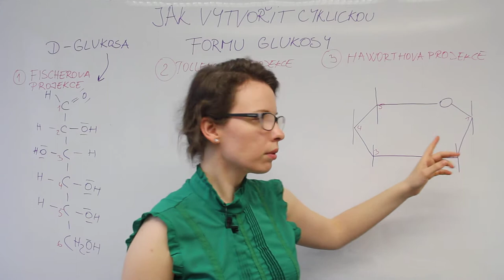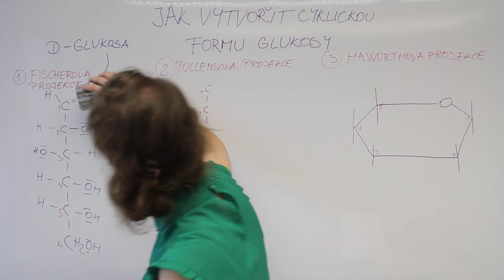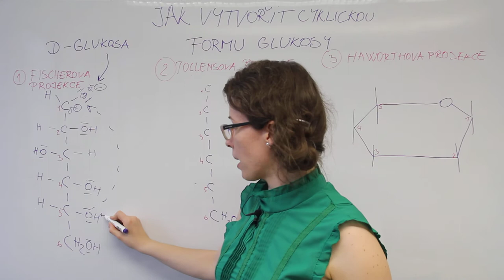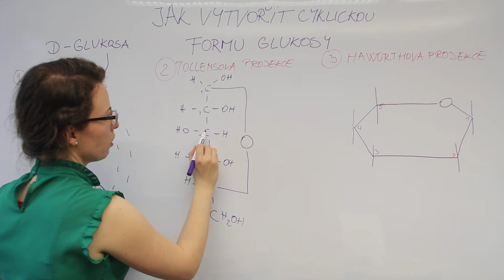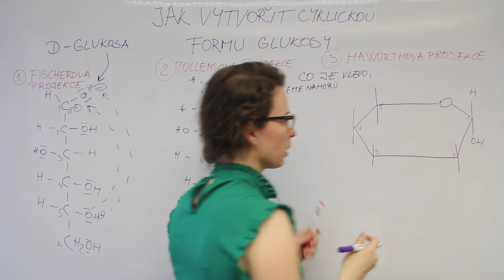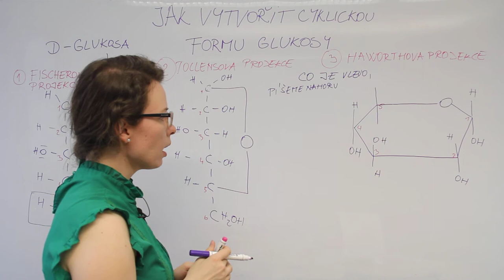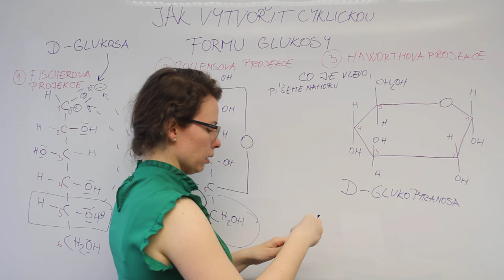Tvorba cyklické formy glukosy | Olinium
Jak převést necyklickou formu glukosy ve Fischerově projekci na cyklickou? Ve videu vysvětluji, jak dochází k tvorbě hemiacetalu mezi aldehydickou a alkoholovou skupinou a tedy i vznikem glukopyranosy. Naučíte se, jak postupně z Fischerovy projekce, která je lineární, nakreslit cyklické struktury jednoho z nejznámějších sacharidů.